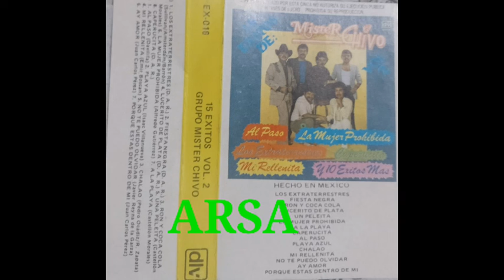Los extraterrestres /Míster chivo